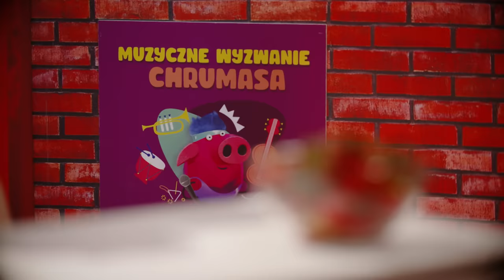Plebiscyt Muzyczne Wyzwanie Chrumasa "Zasady znam" - odcinek 4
Utwór wykonują : Oskar Herba z klasy 3, Maja Karaś, Tymoteusz Wyżgoł, Tatiana Pawlas i Fabian Janowiec z klasy 4 ze Szkoły Podstawowej nr 4 z Oddziałami Sportowymi i Mistrzostwa Sportowego im. Otylii Jędrzejczak.
Witamy! Jesteśmy UkuFans, czyli grupą powstałą z miłości do dźwięków ukulele i muzyki. Chodzimy do najlepszej szkoły w całej galaktyce – „Czwórki” w Żorach,  która znana jest z tego, że oprócz nauki jest w niej też sporo zabawy. A my poznaliśmy się właśnie na jednej z takich fajnych akcji – podczas kursu gry na ukulele. Nasza piosenka powstała, by pokazać, że ukulele to najcudowniejszy instrument świata i jest równie smaczny, jak zdrowe jedzenie!

Plebiscyt Muzyczne Wyzwanie Chrumasa polega na przygotowaniu utworu słowno-muzycznego w dowolnym gatunku muzycznym, zawierającego m.in. treści promujące zdrowe nawyki żywieniowe wśród dzieci.

Ze wszystkich nadesłanych utworów jury wybrało 12 najlepszych, a utwór "Zasady znam" to jeden z nich.